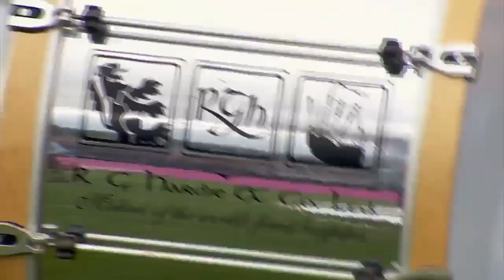Field Marshal Montgomery | 1st Piping | Medley 1 @ 2019 WPBC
FMM's 1st place Piping Medley 1 performance at the 2019 World Pipe Band Championships.